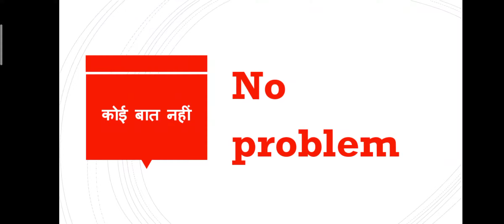english speaking 🔥| इंग्लिश speaking course|इग्लिश सीखने का तरीका आसान| इंग्लिश बोलना सीखें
english speaking| इंग्लिश speaking course|इग्लिश सीखने का तरीका आसान| इंग्लिश बोलना सीखें |psolution

english speaking
english speaking course full video
english speaking practice conversation
इंग्लिश speaking course
इंग्लिश सीखने का तरीका
इंग्लिश सीखने का तरीका आसान

 grammar
 speech
study
beginners
 hindi
 spoken english
 awal english speaking course
english me baat kaise kare
english speaking
 speaking fluently
 english fluency